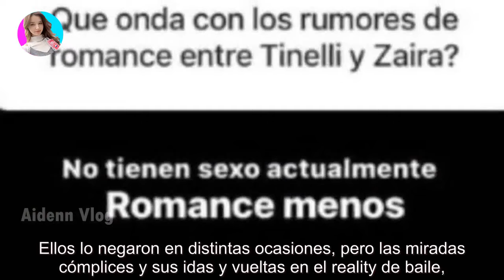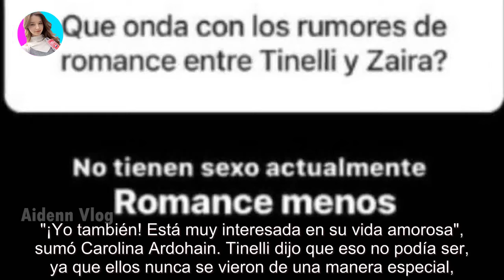Ángel de Brito reveló qué pasa entre Zaira Nara y Marcelo Tinelli tras los rumores de romance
Ángel de Brito reveló qué pasa entre Zaira Nara y Marcelo Tinelli tras los rumores de romance - Últimas Noticias teleshow

El conductor de LAM dio detalles de lo que pasa entre la modelo y el conductor del Bailando. Marcelo Tinelli y Zaira Nara despertaron r...